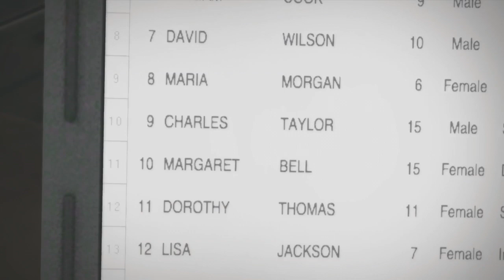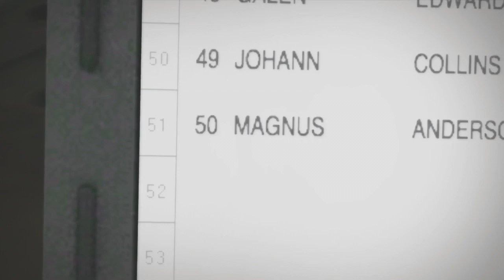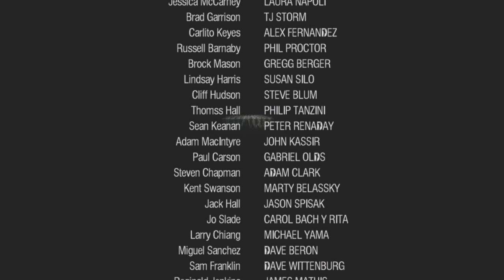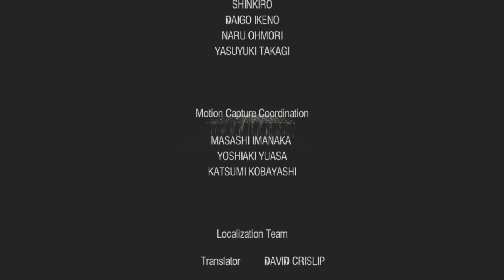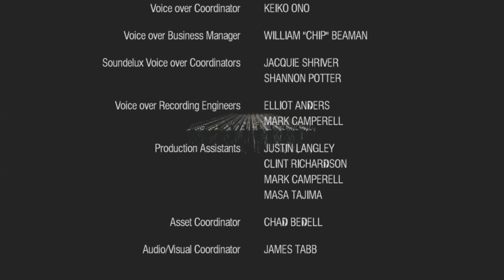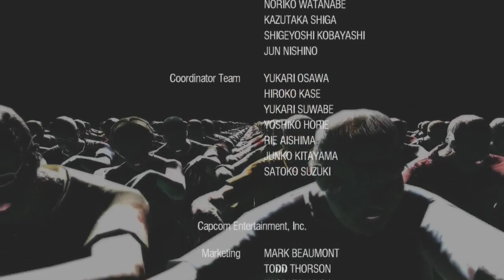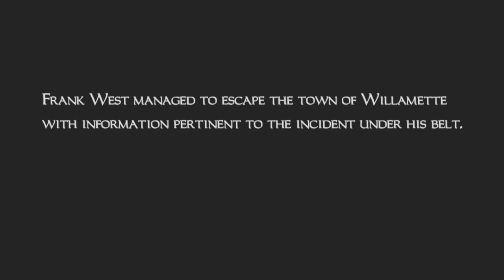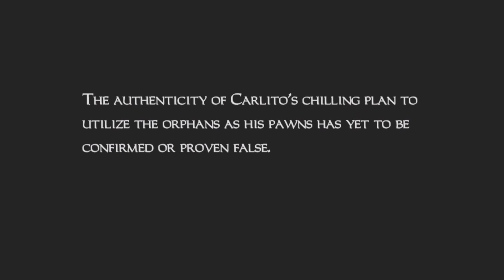Let's Play Dead Rising Part 10: Overtime Mode (With Credits)